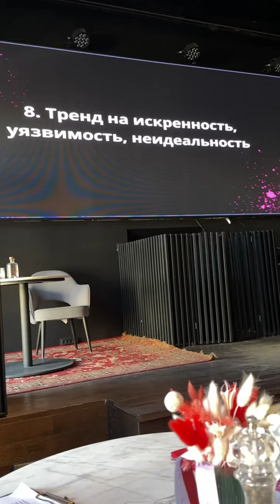Как набрать целевых подписчиков в соцсетях? Часть 2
Меня зовут Ольга Ольнева и я помогаю экспертам найти баги в мышлении, которые мешают идти в свой масштаб, а так же помогаю проработать их по моей авторской методике.

И сегодня вы узнаете:
 ⁃ почему ролики не набирают просмотры и так ли это плохо
 ⁃ на что сейчас тренды в reels
 ⁃ какой соц.эксперимент я решила провести в центре Нижнего Новгорода
 ⁃ в каких нишах были самые большие продажи в 2023 году
 ⁃ как нужно подавать свои услуги/продукты в 2024
 ⁃ как все успевать и не выгорать

Для вас я подготовила подарок по нейросетям и забрать его можно в моем тг-канале (ссылка

А так же, вы можете забрать еще один подарок — где БЕСПЛАТНО искать сотрудников 🎁

У каждого из вас есть экспертность, на которой вы можете зарабатывать большие деньги и если вы еще не достигли желаемого, то нужно прежде всего работать с мышлением, постепенно добавляя инструменты маркетинга.

ПОДПИСЫВАЙТЕСЬ НА МОИ СОЦ.СЕТИ, чтобы больше знать о воронках продаж, лидмагнитах, продуктовой матрице, прогревах, о том, как выстроить такой личный бренд, чтобы у вас покупали любые продукты, как сделать самозапуск без команды, как создать онлайн-школу с нуля, как продавать свои услуги дорого.

✅ у меня своя международная онлайн - школа для декораторов, с аккредитованной обучающей программой на государственном уровне, где женщины получают профессию и диплом государственного образца.

✅ Основатель студии декора в Нижнем Новгороде и Москве

✅ Коуч, НЛП-мастер и практик

✅ Тренер по работе с мышлением

✅ Организатор благотворительных мероприятий

⭐️если вы хотите масштабировать свое дело

⭐️если у вас есть свой продукт и вы хотите выйти на высокий чек, понять, почему проблема с продажами и получить личную стратегию развития

⭐️если вы хотите запустить свои курсы / онлайн-школу